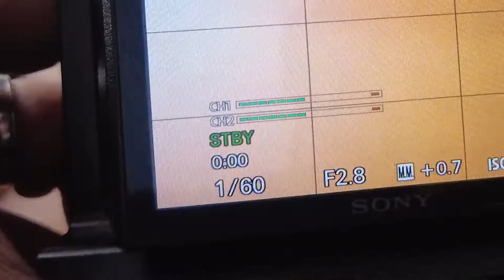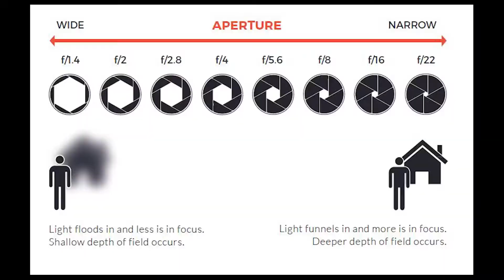APA ITU SEGITIGA EXPOSURE DALAM FOTOGRAFI? | BASIC FOTOGRAFI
Cara mudah memahami segitiga exposure dalam fotografi. Simak Videonya sampai selesai ya guys!!

CHAPTER :
0:00 Intro
0:26 apa itu segitiga exposure ?
1:10 shutterspeed
2:08 aperture
3:23 iso
4:35 kesimpulan